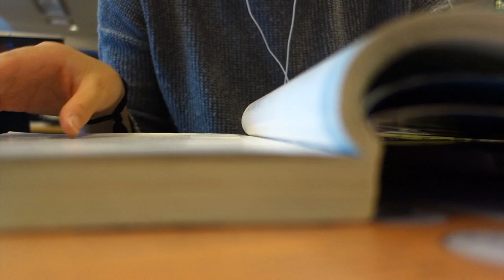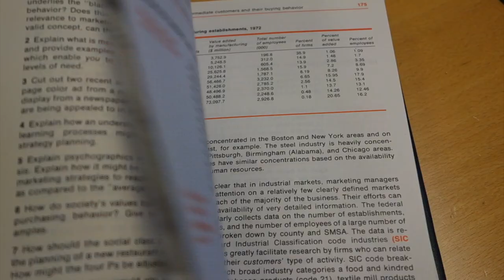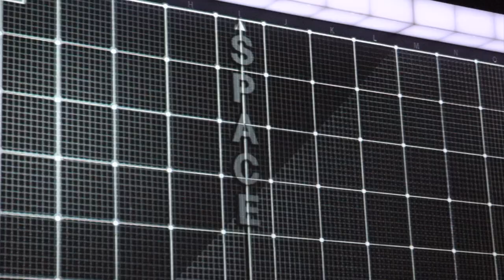Library Time and Recording a Cover | London Vlog #37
This week I went to the pool a few times, watched the Curious Incident of the Dog in the Night-Time, and recorded a cover w/ my friend Katie!

🙋 FAQ:
- What and where are you studying? MSc Management at UCL
- Where did you get your backpack? I don't know, sorry! My mom got it for me from a street shop in Seoul.
- Where did you get your glasses? Warby Parker
- Where did you get your Macbook case? From Amazon, the brand is Mosiso
- Where did you get your phone case? Sonix

🎥 PRODUCTION:
- Sony Cyber-shot DSC-RX100

- Too Faced Natural Eyes Palette
- Anastasia Beverly Hills Dipbrow
- Kat Von D Tattoo Liner